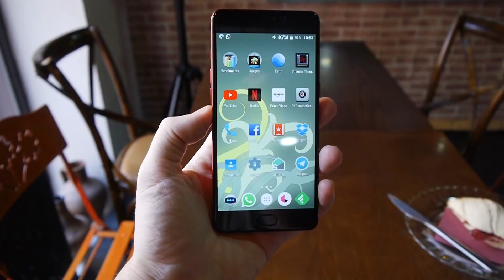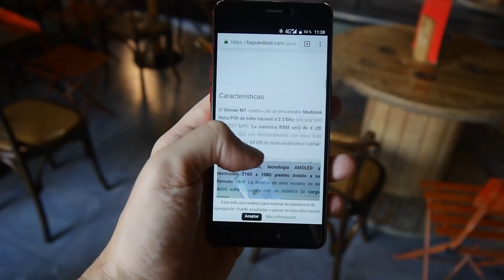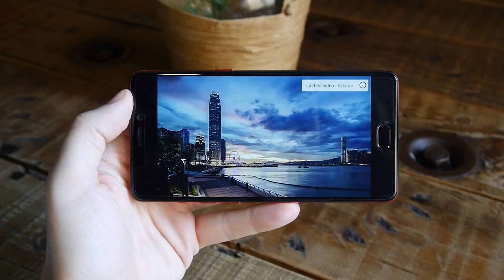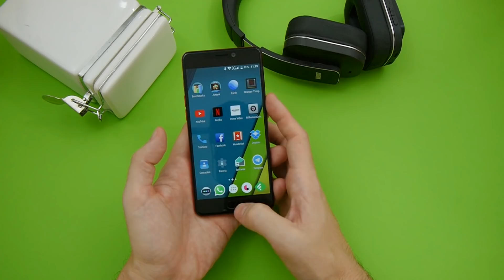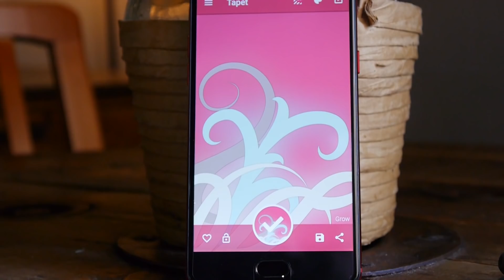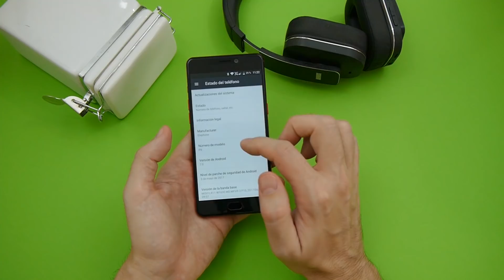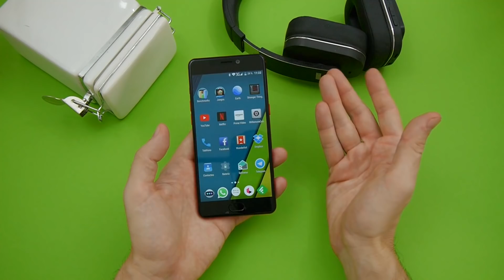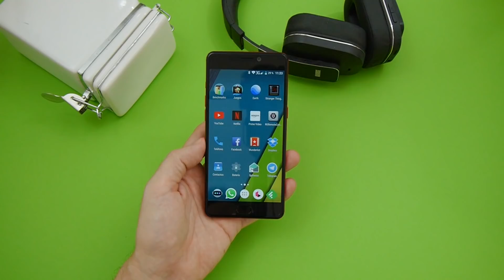Elephone P8: análisis en español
(usa el cupón KPMEFHXSM para obtener un mejor precio) - Analizamos el Elephone P8, un terminal con una cámara mucho mejor de lo que esperábamos.